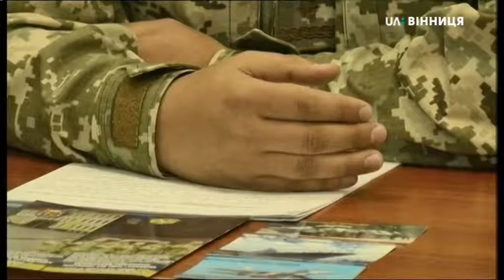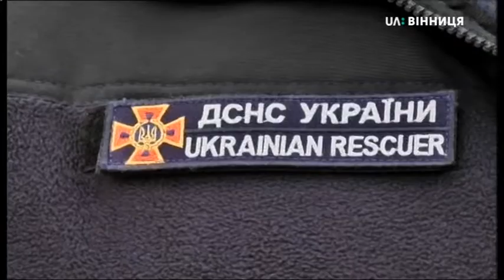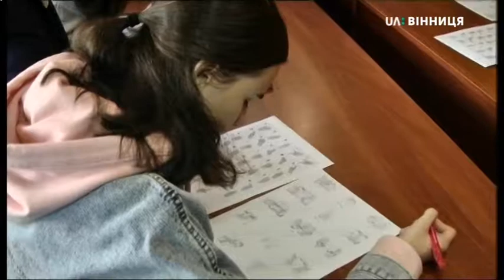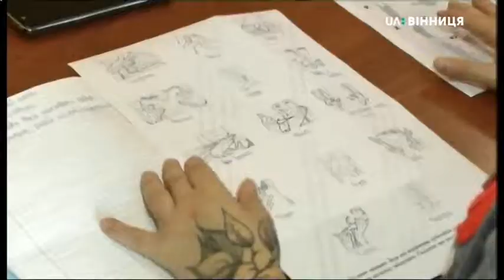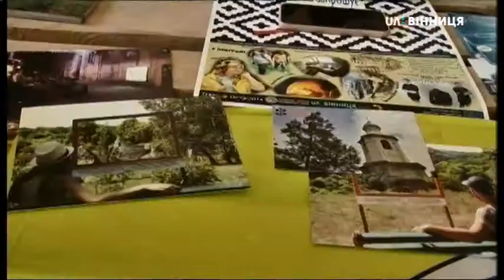23.09.2019. Новини. 17:00